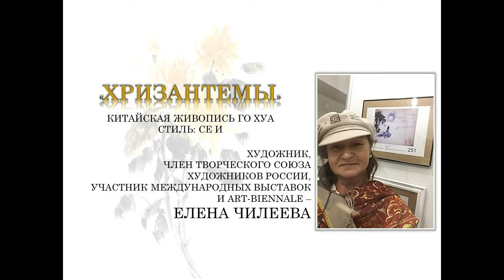«Хризантемы». Художник: Елена Чилеева. Китайская живопись Го хуа. Стиль Се и.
Погрузитесь в таинственный мир китайской живописи Го хуа и понаблюдайте за процессом создания картины в стиле Се и.